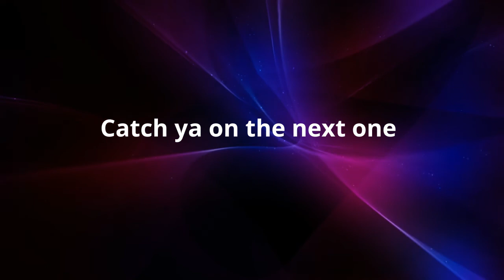Playing Proton Bus Simulator 2020 Part 13